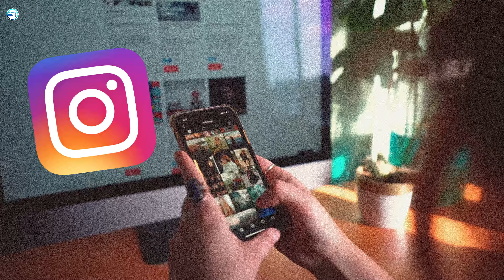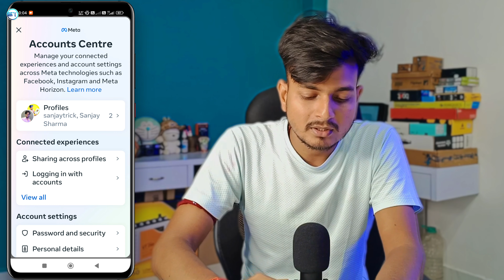How to Delete Instagram Account - बस 1 मिनट में | Instagram Account Delete Kaise Kare Permanently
क्या आप अपना Instagram अकाउंट हमेशा के लिए डिलीट करना चाहते हैं? इस वीडियो में हम आपको सिर्फ 1 मिनट में Instagram Account Permanently Delete करने का सबसे आसान तरीका बताएंगे। चाहे आप अपनी प्राइवेसी को लेकर चिंतित हैं, या इंस्टाग्राम से ब्रेक लेना चाहते हैं, हम आपको सही स्टेप्स दिखाएंगे ताकि आप आसानी से अपना Instagram Account डिलीट कर सकें।

🔑 इस वीडियो में आप जानेंगे:

कैसे अपने Instagram Account को हमेशा के लिए डिलीट करें (Permanent Delete)

Temporary Account Deactivation और Permanent Account Deletion में क्या अंतर है

मोबाइल और कंप्यूटर से इंस्टाग्राम अकाउंट डिलीट करने का तरीका

Instagram अकाउंट डिलीट करने से पहले ध्यान में रखने वाली जरूरी बातें

Instagram से अपना डेटा कैसे डाउनलोड करें डिलीट करने से पहले

⚠️ Important: एक बार जब आप अपना Instagram Account Permanently Delete कर देते हैं, तो आपके सभी फोटोज़, वीडियोज़ और मैसेजेस भी डिलीट हो जाएंगे और इन्हें रिकवर नहीं किया जा सकेगा। इसलिए, डिलीट करने से पहले अपने सभी डेटा का बैकअप लेना ना भूलें!

Facebook Account Permanently Delete कैसे करें

Instagram पर Privacy Settings को कैसे मजबूत करें

Instagram Delete Karne Ka Tarika
Instagram Account Delete Hindi
इंस्टाग्राम अकाउंट डिलीट
Instagram Data Backup

1. how to delete instagram account.
2. instagram account delete kaise kare.
3. how to deactivate instagram account.
4. deactivate instagram account.
5. how to close instagram account temporarily.
6. how to deactivate instagram account permanently.
7. how to delete instagram.
8. how to delete instagram account temporarily.
9. how to disable instagram account.
10. instagram account deactivate kaise kare.
11. instagram account delete.
12. instagram account delete hindi.
13. instagram account kaise band kare.
14. instagram account.
15. instagram account permanently delete.
16. instagram account recovery.
17. instagram delete kaise kare.
18. instagram ko permanently delete kaise kare.